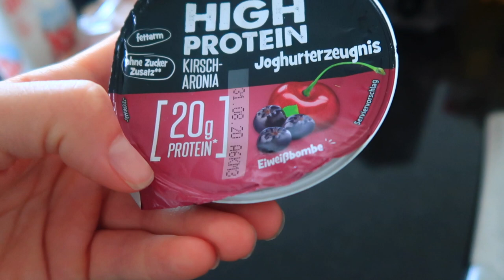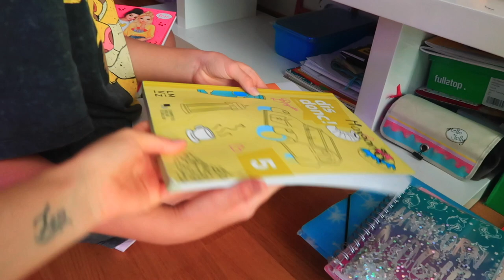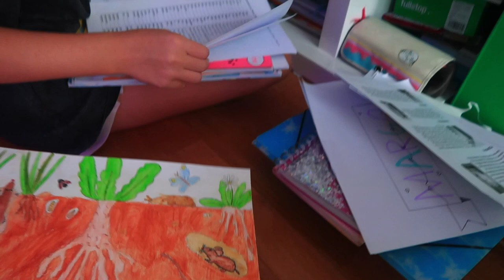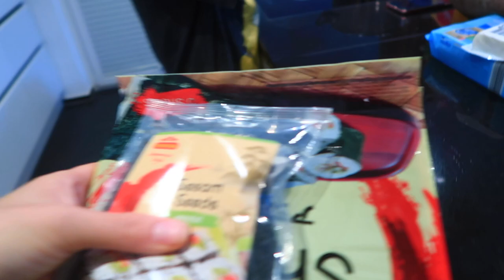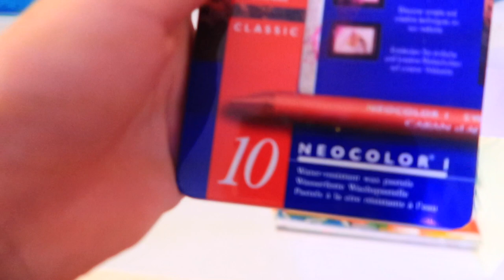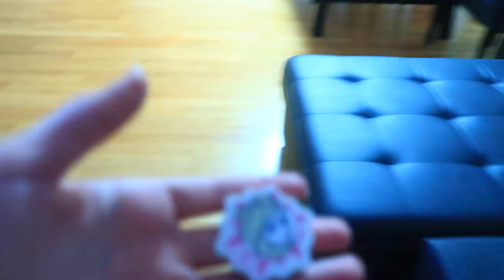СОБИРАЕМСЯ НА МОРЕ??? Делаем РОЛЛЫ первый раз /Прятки от КСЮШИ